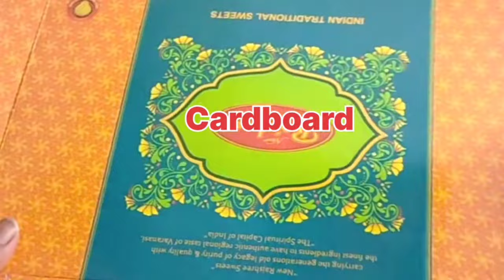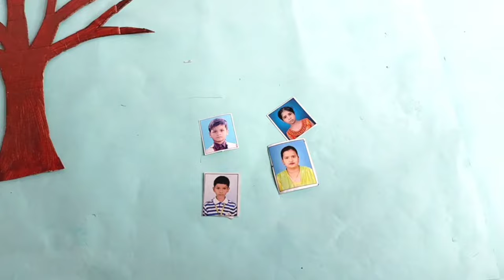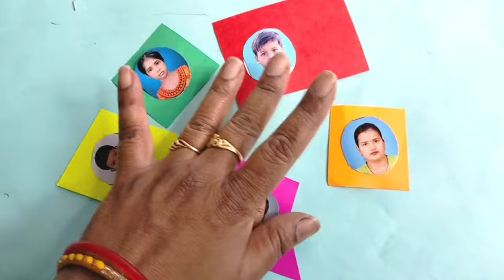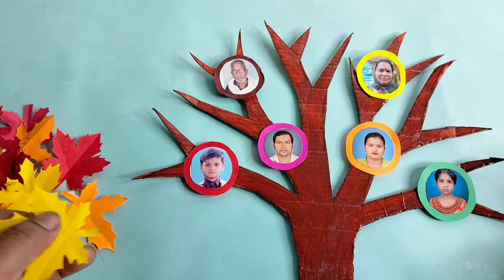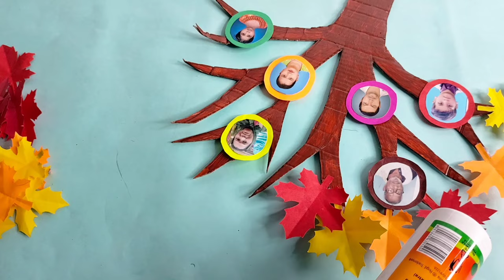Family Tree/family tree/Family Tree School Project/Family Tree model/How to draw Family Tree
A family tree is a geographical representation of family relationships in a tree structure.This helps your  to understand the genealogy of your family as well as the relationship between the family members.
Family tree in scrapbook is a common school project. If you are looking for a beautiful,fancy and easy family tree design to built it in your scrapbook then this video may very helpful for you.

pretty sanaya art and Craft